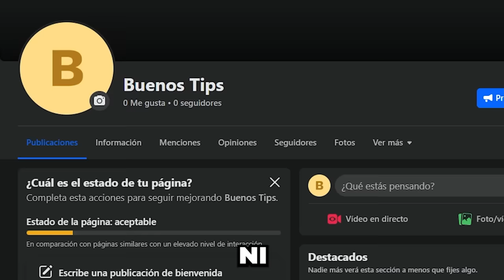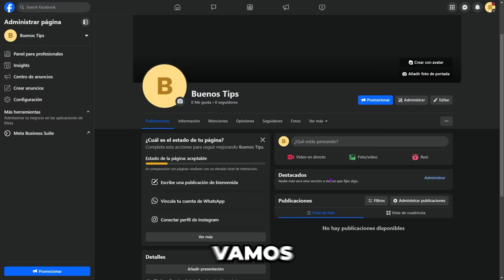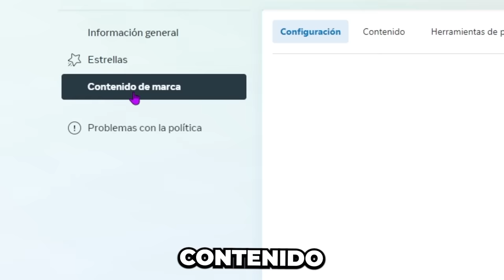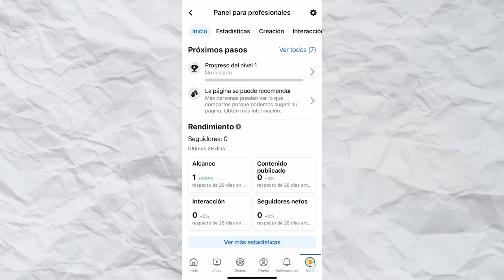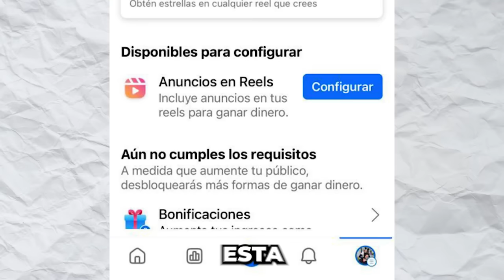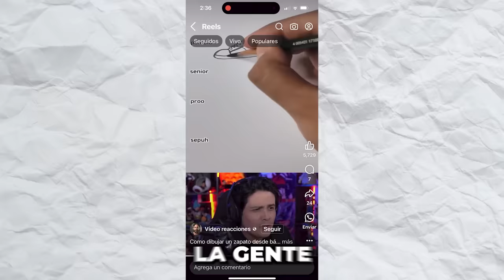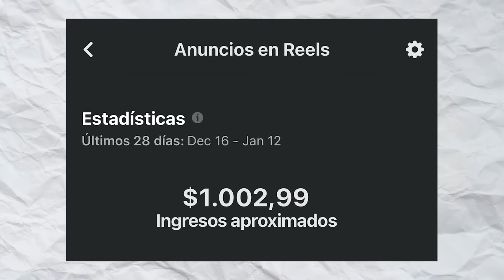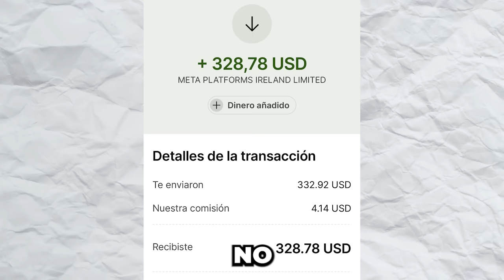Cómo Monetizar Facebook Reels en 2024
En este vídeo de diré paso a paso que hice yo para lograr monetizar 3 páginas de Facebook en los últimos 2 meses y ganar más de $1,000 dólares.